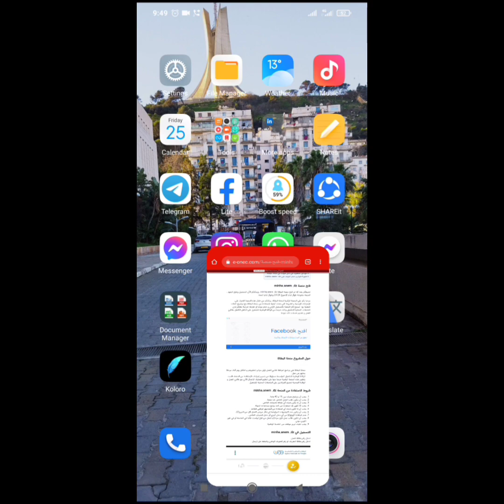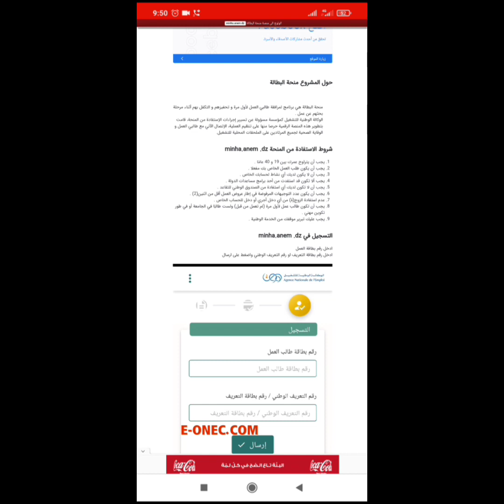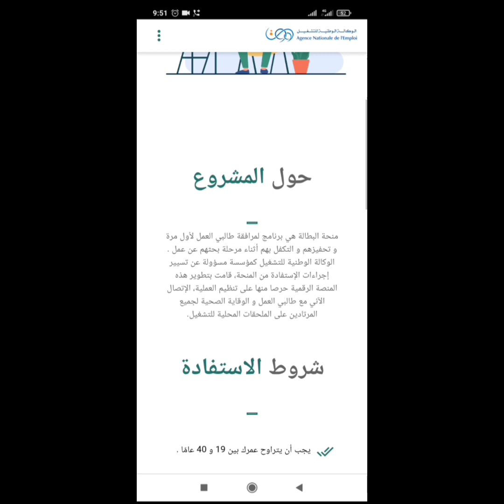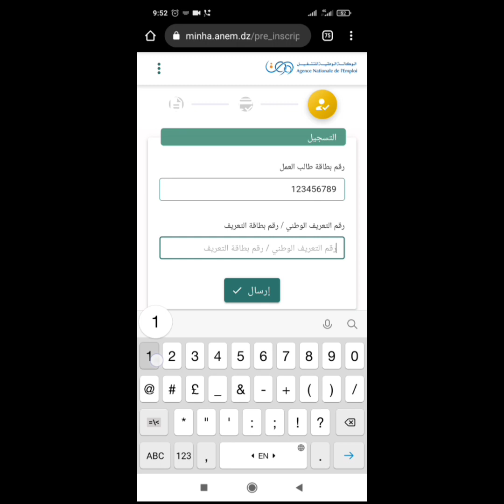كيفية التسجيل في المنصة الرقمية لمنحة البطالة بالهاتف فقط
لتسجيل في المنصة الرقمية لمنحة البطالة، المنصة مفتوحة اليوم
رابط التسجيل:minha.anem.dz